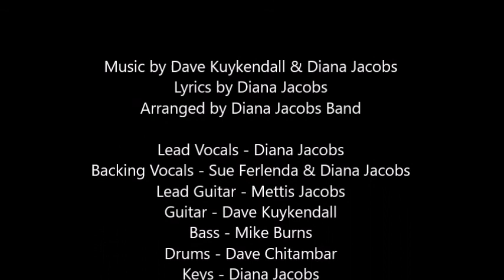Give It To Me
Lyrics by Diana Jacobs
Arranged by Diana Jacobs Band

Lead Vocals - Diana Jacobs
Backing Vocals - Sue Ferlenda & Diana Jacobs
Lead Guitar - Mettis Jacobs
Guitar - Dave Kuykendall
Bass - Mike Burns
Drums - Dave Chitambar
Keys - Diana Jacobs
Trumpet - Nick  Moses
Saxophone - Frank Grosso
Trombone - Rob Sherwood

Audio recorded & mixed by Jeff Moleski at
MoleTrax  Studio in Syracuse